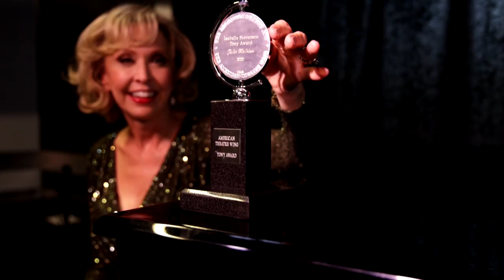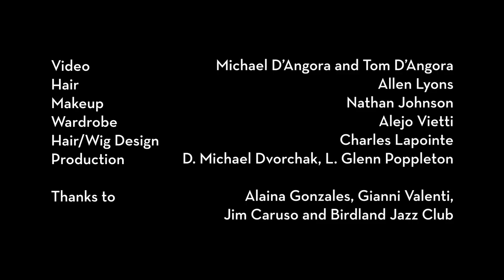Julie Halston | 2020 Isabelle Stevenson Award Acceptance Speech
Julie is an inspirational talent both on and off the stage. Her unwavering commitment to our Broadway community and to the Pulmonary Fibrosis community is unparalleled.  Her commitment has resulted in millions of dollars raised to help the people and caregivers afflicted by PF. We are honored to present the Isabelle Stevenson Award to her.

---About the Isabelle Stevenson Award
The Isabelle Stevenson Award is presented annually to a member of the theatre community who has made a substantial contribution of volunteered time and effort on behalf of one or more humanitarian, social service or charitable organizations.

---Watch the 74th Annual Tony Awards Sept. 26---
The Tony Awards, presented by the Broadway League and the American Theatre Wing, will host a multi-platform celebration on Sunday, September 26th, starting with the presentation of the American Theatre Wing’s 74th Annual Tony Awards LIVE at 7:00 PM ET / 4:00 PM PT exclusively on Paramount+, followed by “The Tony Awards Present: Broadway’s Back!” on the CBS Television Network and available to stream live and on demand on Paramount+ and the CBS app.

---About Julie Halston---
Miss Halston appeared on stage most recently in the Broadway production of Tootsie. For her performance in the Broadway revival of You Can’t Take It With You, she received the Richard Seff Award from Actors’ Equity Association, as well as Drama Desk Award and Outer Critics Circle Award nominations. Her other Broadway appearances include On the Town, Anything Goes, Hairspray, Gypsy and Twentieth Century, for which she received an Outer Critics Circle Award nomination. Halston is a founding member of Charles Busch’s legendary theatre company Theatre in Limbo, and has co-starred with Mr. Busch in numerous productions including Vampire Lesbians of Sodom, The Tribute Artist, and her Drama Desk Award nominated performances in The Divine Sister and Red Scare on Sunset. Her one person off-Broadway show Julie Halston’s Lifetime of Comedy earned an Outer Critics Circle Award nomination. Halston was last seen off-Broadway in The Babylon Line and will next be seen in the world premiere of Fairycakes. Her film credits include the forthcoming The Sixth Reel and Simchas and Sorrows. Halston has appeared on television in a variety of series including the new Gossip Girl, The Good Fight, Divorce, and Sex and the City, for which she reprised her role in the feature film. Episodes of her talk series Virtual Halston are available on YouTube. She founded the annual Broadway Belts charity event in 2010 to and has grown the event into a fundraiser that has raised innumerable funds and awareness for the Pulmonary Fibrosis Foundation. She was happily married to newscaster Ralph Howard for 27 years.

Filmed at Birdland Jazz Club
Director/Producer: Ian Weiss
Editor/Producer: Kayla Williamson
Video: Michael D’Angora and Tom D’Angora
Hair: Allen Lyons
Makeup: Nathan Johnson
Wardrobe: Alejo Vietti
Hair/Wig Design: Charles Lapointe
Production: D. Michael Dvorchak, L. Glenn Poppleton
Thanks to Alaina Gonzales, Gianni Valenti, Jim Caruso and Birdland Jazz Club